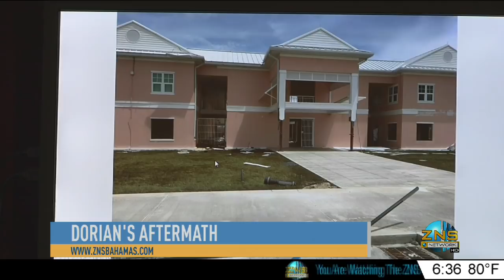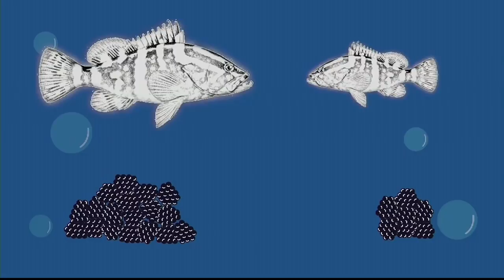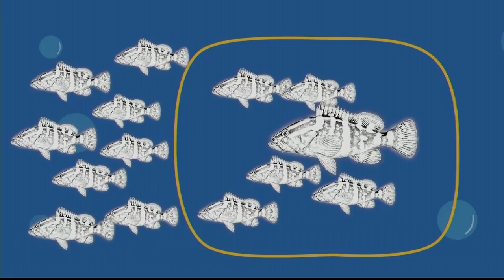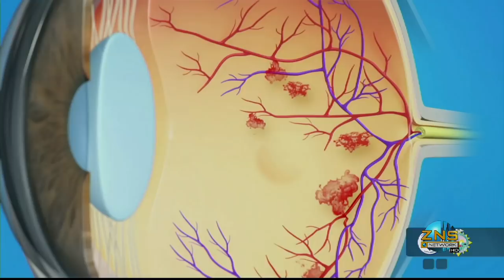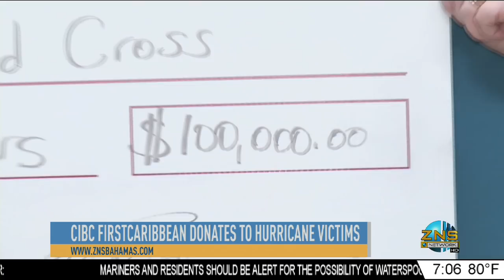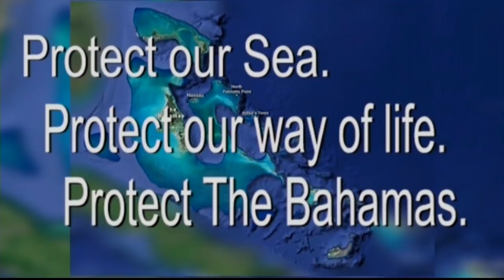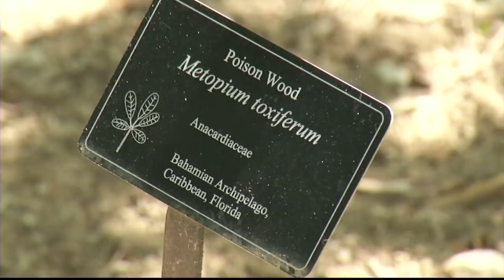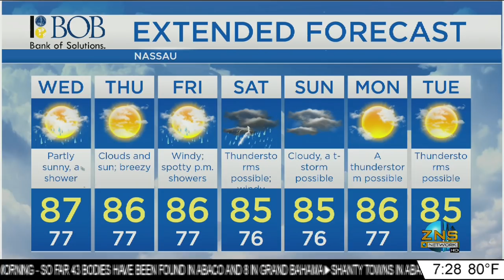The Morning Edition 09/17/2019